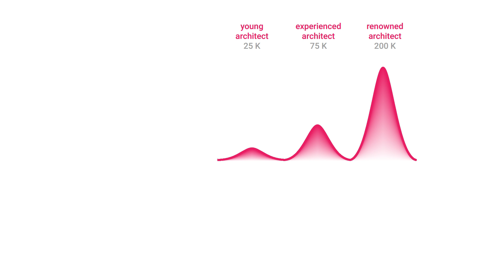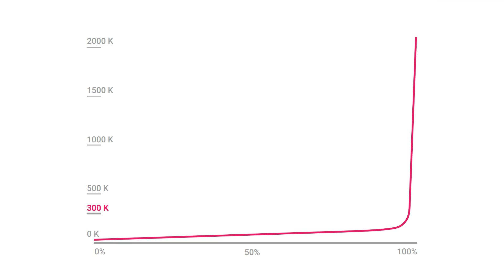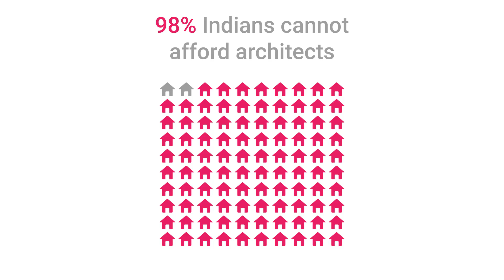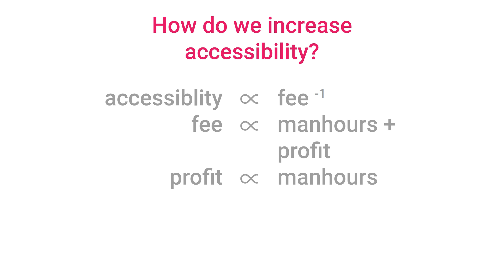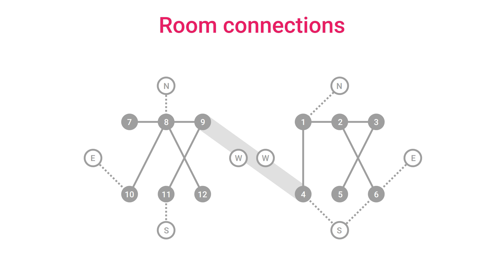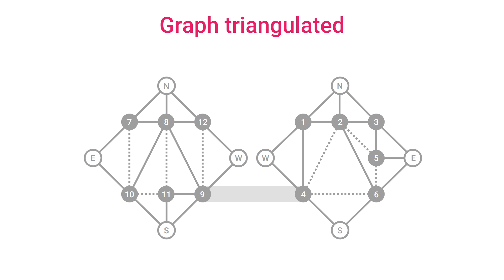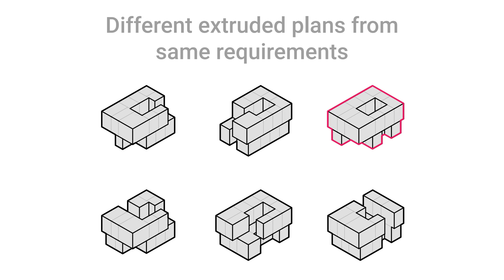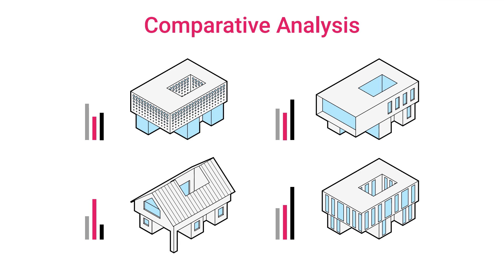Architecture For Everyone | Joy Mondal | TEDxIIESTShibpur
Computational Architect Renowned Interactive Artist Winner of Saint Gobain Scholarship, Professor
Joy Mondal graduated from Jadavpur University, Kolkata. Post his graduation, he worked on a myriad of prestigious projects, including the Trans-Ganga Master plan. All his endeavours turned out to be huge successes. In 2014, he joined AECOM to setup POT, which offers parametric solutions to architects from across the world.